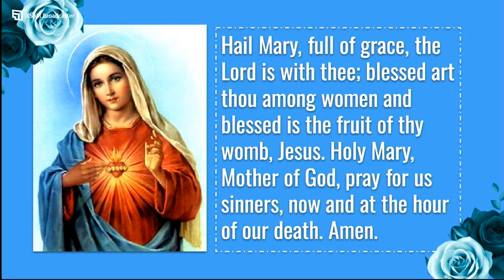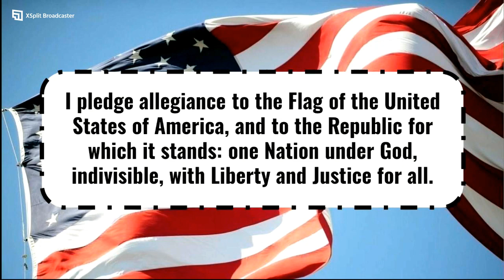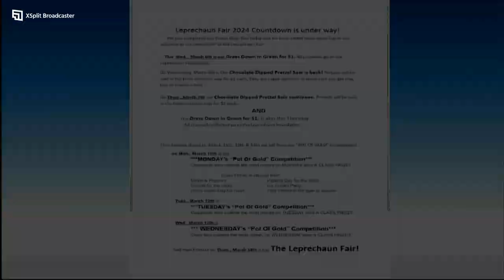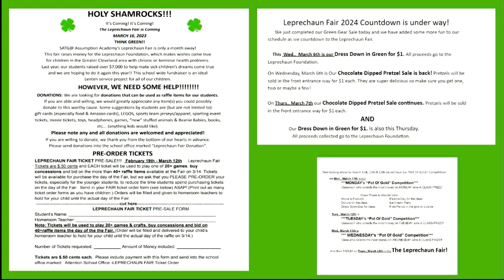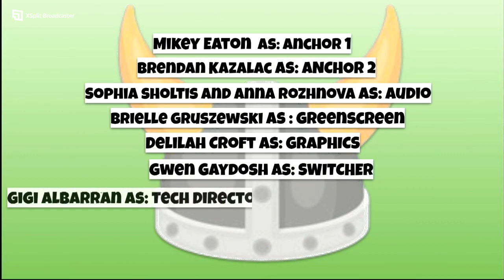Viking AM 3/6/2024